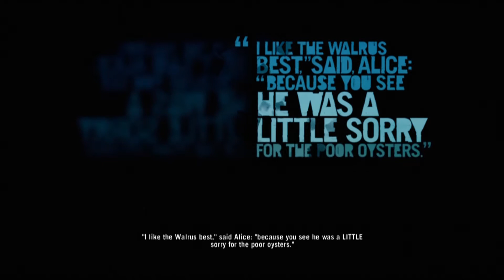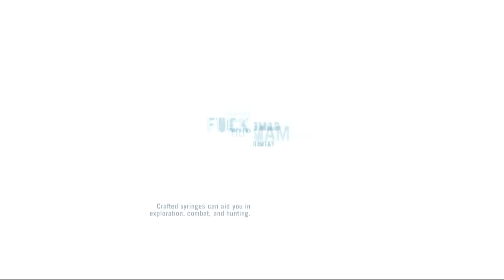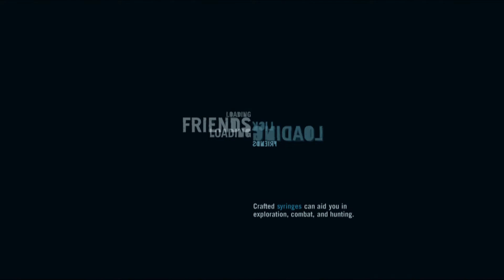Far Cry 3 Lets Play / Walkthrough | Part 32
Remember to Like the video if you enjoy! Thanks!

This is my Far Cry 3 Lets play and walk through. I will be going through almost every aspect of the game and playing all the missions. I hope you guys have fun along the way!

Far Cry 3 Lets Play / Walkthrough | Ep. 1 THIS GAME IS AWESOME